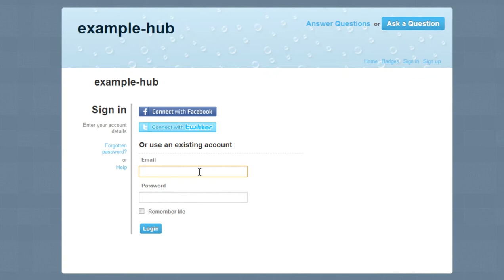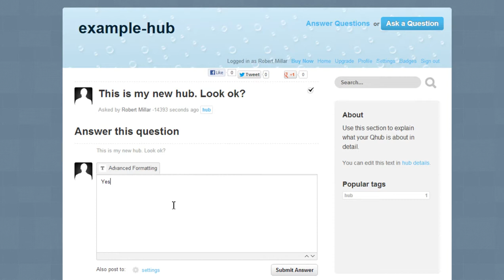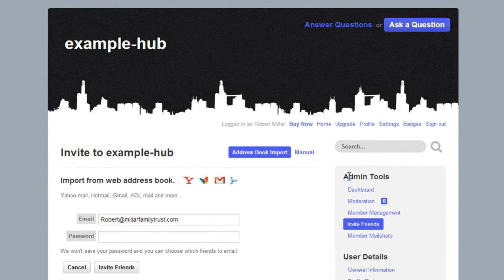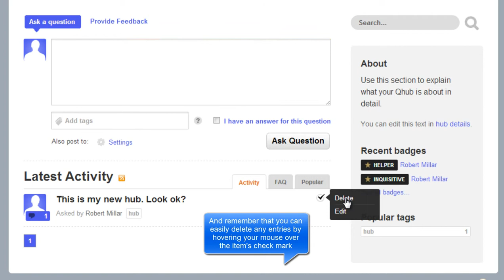How to Set Up a New Qhub in Just 3 Minutes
- Setup up your new Qhub with sample questions and answers, custom design elements, friend invites, and privacy settings, all in just 3 minutes.